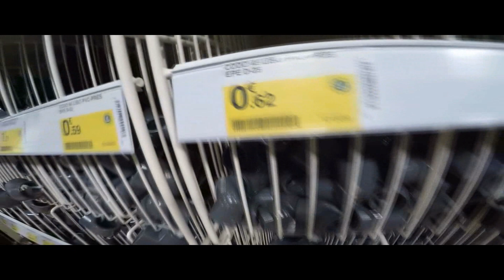VLOG #6 SLIDER CASERO TUTORIAL + POLLADAS VARIAS